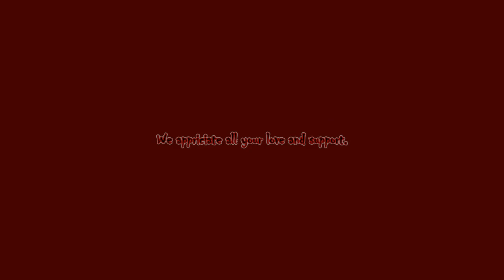RZB Kingdom Come Deliverance Part 11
Hello RZB World, Rogue Zombie Bear with the next episode of Kingdom Come Deliverance. We apologize due to unforseen circumstances we lost on episode. We are working to recover it and get it out for you all. Thanks for joining us in RZB World on the one and only Rogue Zombie Bear Channel.